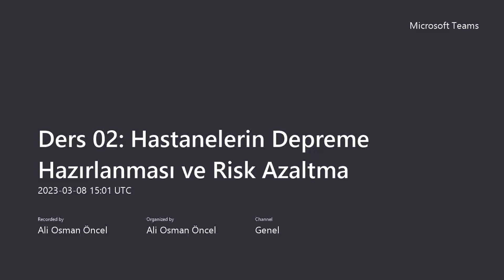Depreme Hazırlık ve Riski Azaltma I Ali Osman Öncel